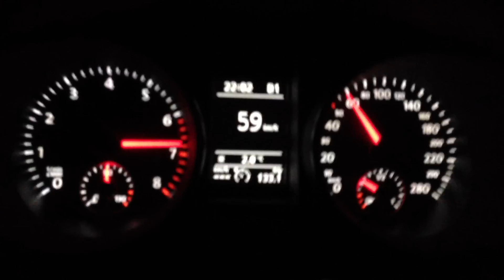Golf VI 6 GTI DSG LPG Autogas 20-170 KM/H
Bei nasser Straße mit Winterrädern

Prins VSI anlage